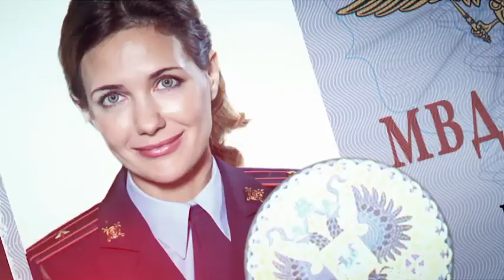Сериал Московская борзая 2 (2018) фильм детектив на канале Россия - трейлер/анонс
Премьера: 1 октября 2018 (Роcсия-1)

Отличное настроение, комфорт и качество - гарантировано! ;)
Информация о сериале:

Новый сезон по-настоящему удивит телезрителей, ведь на этот раз события развернутся... в подсознании главной героини! Распутывая очередное преступление, Борзова сама становится жертвой. По сценарию, среди груды тел следователи находят полуживую Алевтину.

Чтобы распутать головоломку и разобраться в трагедии, сыщики решаются на небывалый эксперимент. Интрига будет строиться вокруг нового персонажа в исполнении актрисы Екатерины Климовой. Именно её героине предстоит внедриться в голову майора Борзовой.